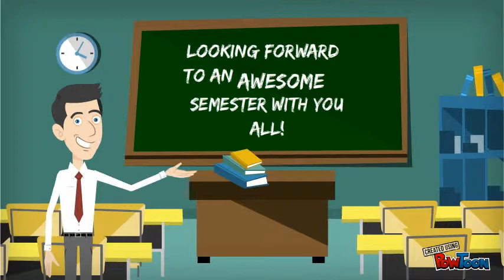final oLD STUDENT enrollment procedures